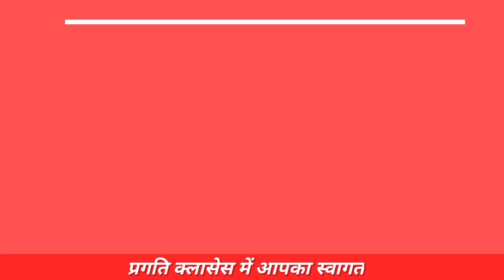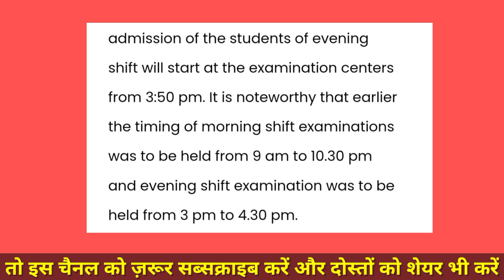Cbse News for Class 9 and Class 11, Education Director Big Decision over Upcoming Exam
Cbse News for Class 9
cbse news class 11,
cbse mid term exam latest news,
Cbse news,
cbse latest news,
cbse term 1 Exam 9th Class,
Cbse Big News for Mid Term Exam,
9th 11th 1st Term Exam 2021,